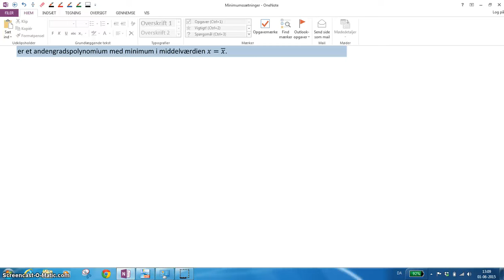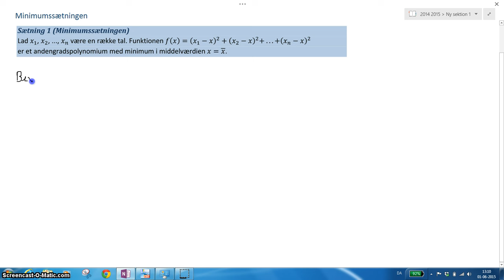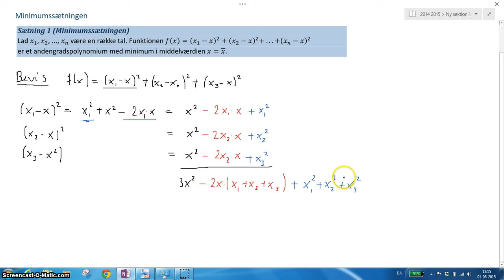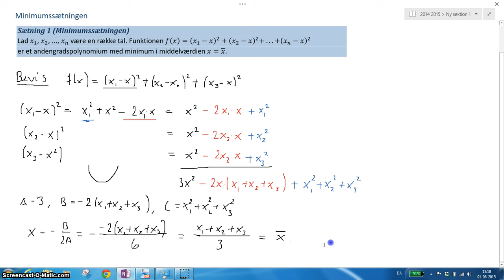Minimumssætningen regression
Sætning 1 i hæftet om regression